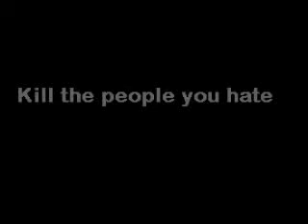Time Safari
If you read The Sound Of Thunder this is a movie related to what you can do with a time machine.